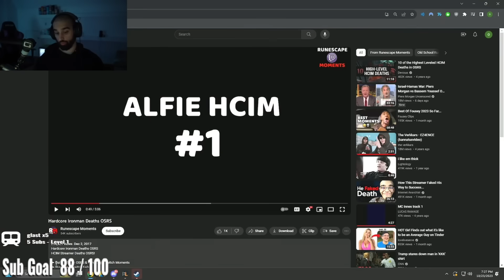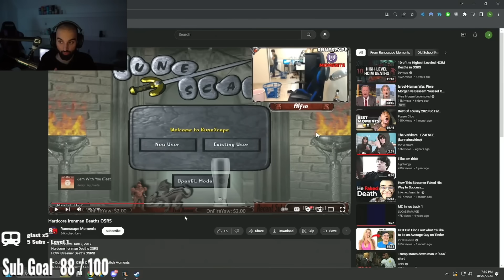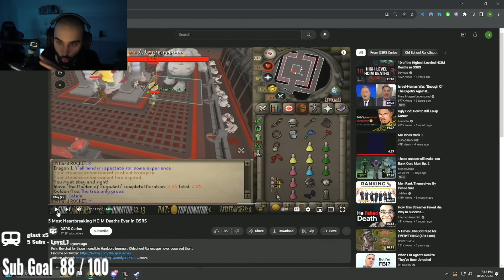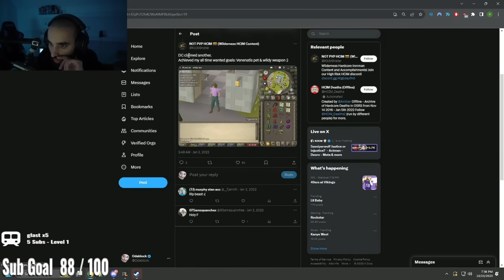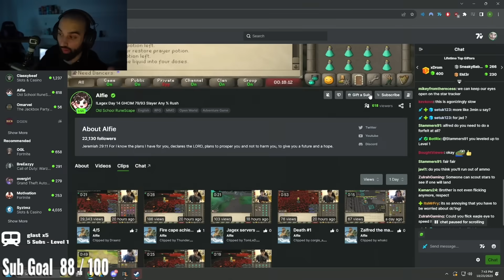Our Drama With Jagex On Our Group Hardcore Ironman